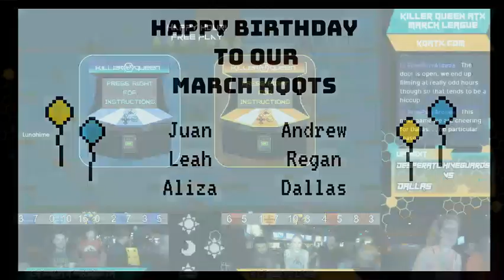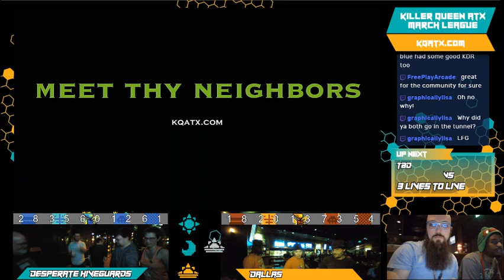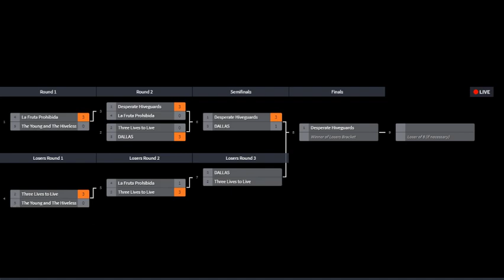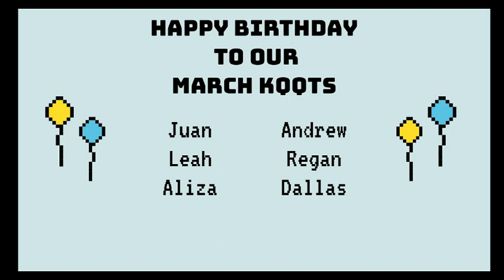March 2019 League Finals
Killer Queen ATX March League Finals at BrassTap